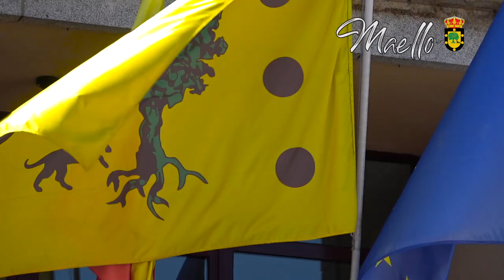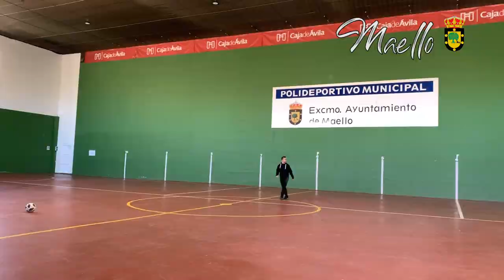Maello (Avila) - Reportaje turístico promocional - Excmo. Ayuntamiento Maello